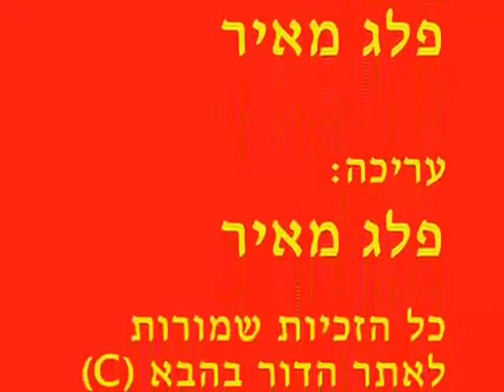עונת 06/07 מחזור 14 : הפועל פ"ת Vs מ.ס אשדוד - דולפינים 2006